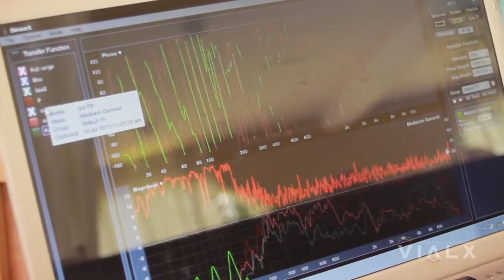Bodas de Marlene Fernandez & Luis Eduardo Moscoso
• Sound • Lighting design • truss structures • platforms • roofs • By  VIALX Sound & Entertainment Technologies. Deco by Jean Roldan   at Centro Español Santiago , RD.